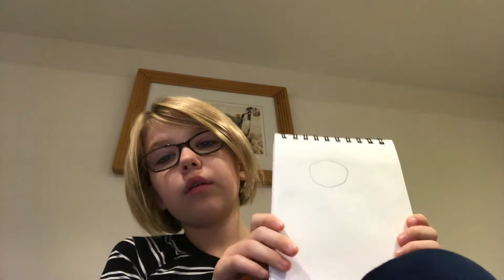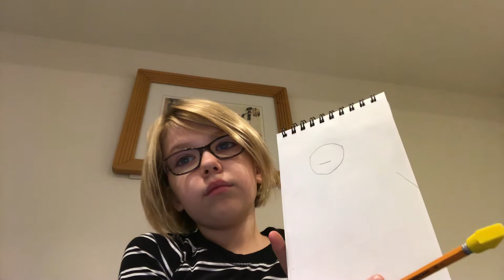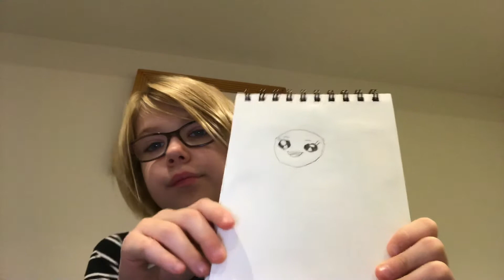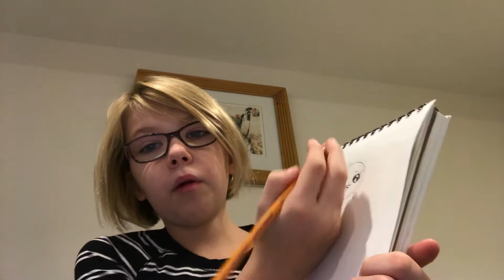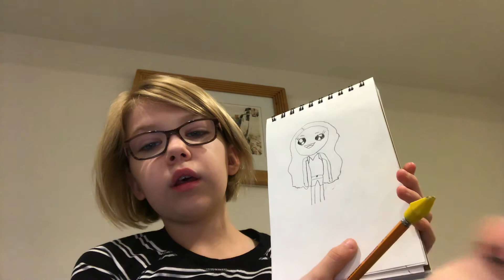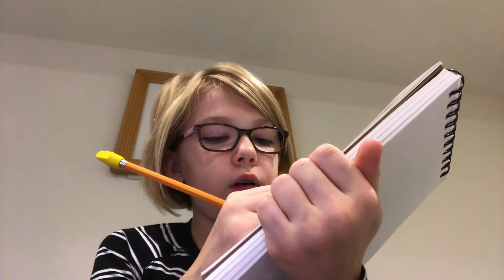How to draw Anna mcnulty! (Turn your sound all the way up to here me)